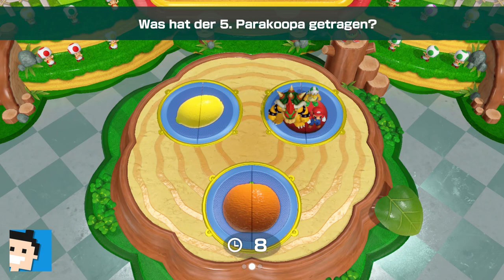✪ Let's play Super Mario Party deutsch ✪ #17 EXPERTENMODUS - Pfad der Prüfungen 3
Moin moin...
Pfad der Prüfungen ist doch Eeeeeasy. Genau! Und deswegen gehts weiter mit dem EXPERTENMODUS im Pfad der Prüfungen.
Die Spiele sind kniffliger, die Gegner erbarmungsloser und alles einfach UNFAIR :-)

Los gehts...

Mach dich bereit für die Brettspielparty der Superlative! All deine Freunde aus dem Pilzkönigreich sind auch dabei!
Würfle und ziehe über das Spielbrett! Je nachdem, auf welchem Feld du landest, löst du ein Spezialevent aus, wie ein Minispiel!
In den vielen Minispielen kannst du Münzen verdienen, die du wiederum für Items oder Sterne ausgeben kannst. Der Spieler, der am Ende die meisten Sterne hat, gewinnt!

Charaktere
Über 20 spielbare Charaktere aus der Welt von Super Mario sind dabei! Jeder von ihnen hat sogar seinen eigenen Würfel im Gepäck!
Wenn du glaubst, dass dir das Glück gerade hold ist oder du einen bestimmten Plan hast, dann versuche doch mal, den Würfel deines Charakters statt den normalen Würfel zu werfen...

Spielbretter
Spiele auf vier unglaublichen Spielbrettern!

80 brandneue Minispiele sorgen für jede Menge Spaß!

Jeder Spieler kann mit einem einzelnen Joy-Con Flüsse entlangrundern, Baseball spielen, Essen auf den Punkt genau anbraten und noch viel mehr!
Stelle dich deinen Mitspielern in Vier-Spieler-Minispielen oder schließt euch in 2-gegen-2- oder 1-gegen-3-Spielen zusammen! Für Spieler, die lieber zusammenarbeiten, gibt es auch Koop-Minispiele.*
In Toads Freizeitraum können Minispiele sogar über zwei Nintendo Switch-Konsolen gespielt werden!

Toads Freizeitraum

Mit diesen ungewöhnlichen Mehrspieler-Minispielen steigt auf jeder Tischfläche eine Riesenparty! Hier lassen sich sogar zwei Nintendo Switch-Konsolen kombinieren!

let's play, Super Mario Party, switch, Minispiele, Pfad der Prüfungen, Expertenmodus,nintendo, deutsch, supermarioparty, Spielspass, letsplay, gameplay, gaming, german, nintendo switch, action,